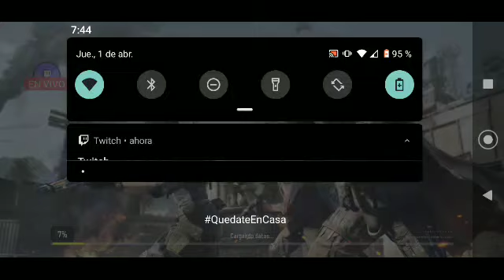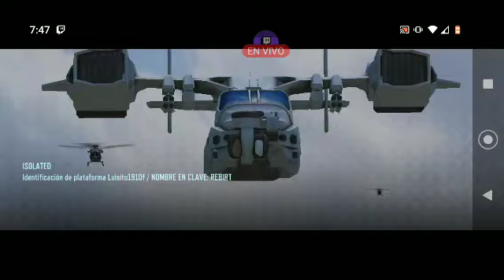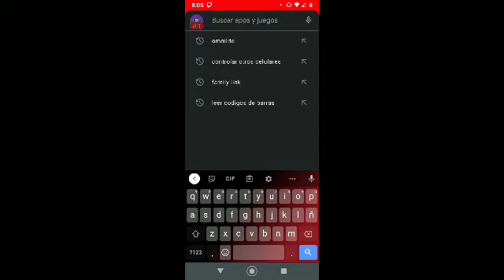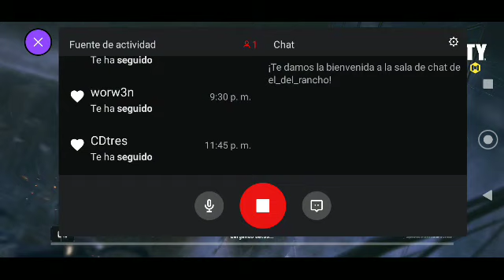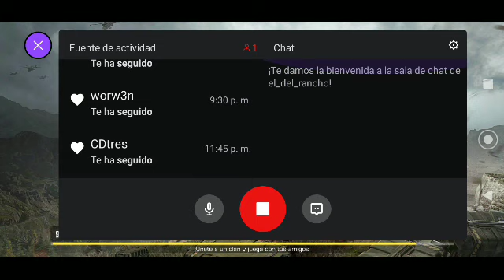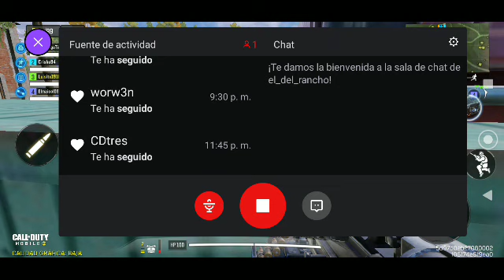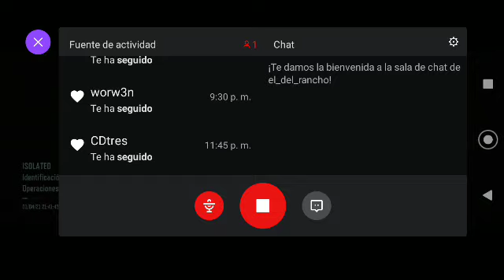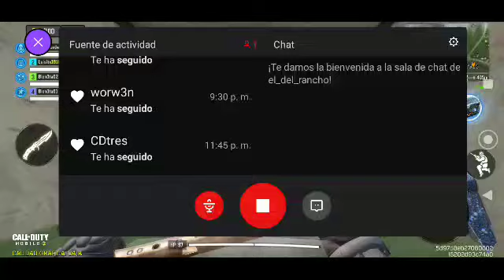call of duty mobile #3